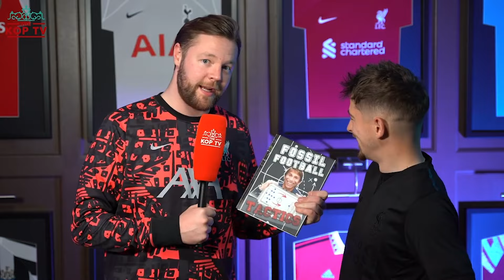Liverpool 2 - 1 Fulham | 'The Crowd Changed The Game!' | Fan Cam | Tammy